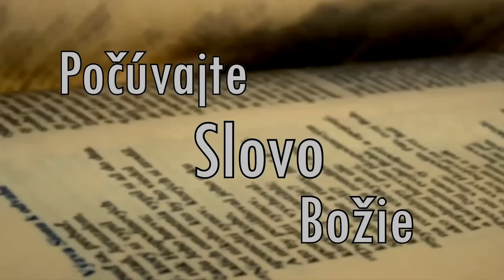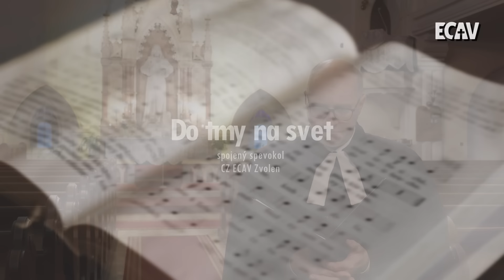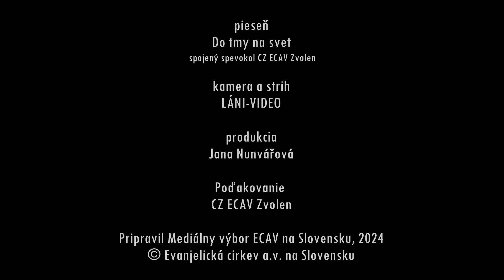PSBECAV Ako naložiť s našou snahou o dokonalosť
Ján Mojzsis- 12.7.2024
Pieseň: Do tmy na svet (spojený spevokol CZ ECAV Zvolen)